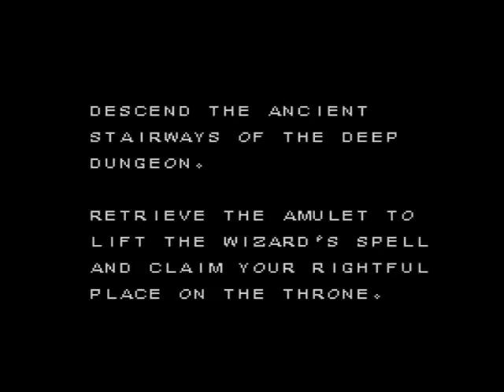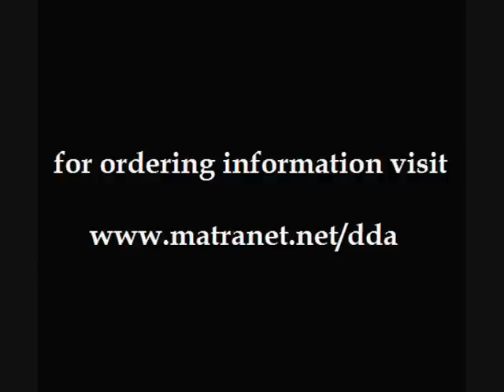Deep Dungeon Adventure - MSX exploring game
Trilobyte, 2008

Winner of the 2008 issue of the MSXdev game development competition

This brand new cartridge release offers extra features as opposed to the contest original:

* more variation in graphics; floors with differently colored tiles
* possibility to influence map generator with the 'Enter Seed' option
* depth indicator map; now it's easy to see how much deeper to descend
* step counter, a useful tool for competing with your friends

- Staff -

Code: Arturo Ragozini
Graphics: Richard Cornelisse
Sound: John Hassink

Box art: Jurjen Ypma